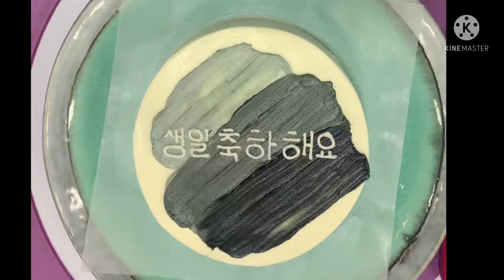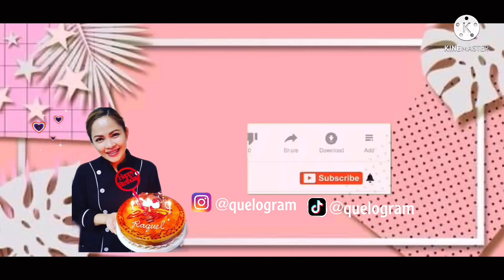Bento cake design compilation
In this video you can learn more ideas for a quick and easy design on bento cakes or also known as korean lunchbox cakes, i have previous videos on this channel please free to browse and watch my vlog for more,,, if you like this video give a thumbs up, comment below and subscribe!

Bento cakes ⤵️

My life and adventures ⤵️